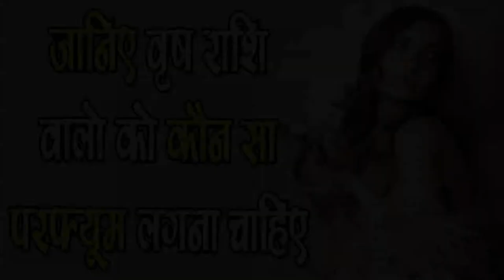जानिए वृष राशि वालो को कौन सा Perfume लगाना चाहिए - SM NEWS